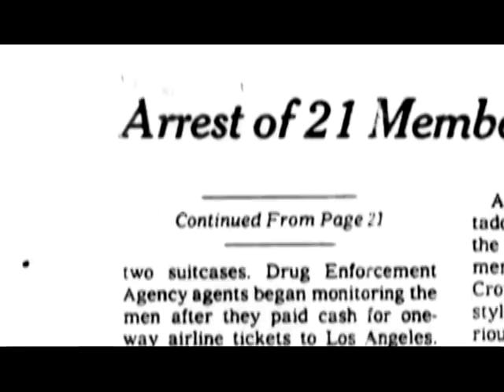King of Kings DVD trailer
the trailer for the "King of Kings" DVD we released in 2005.